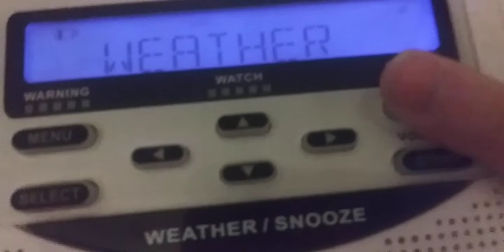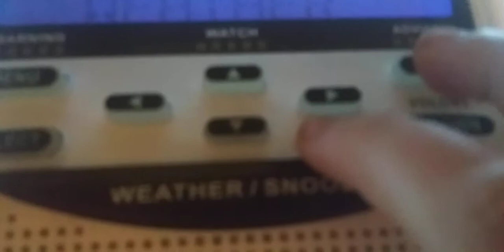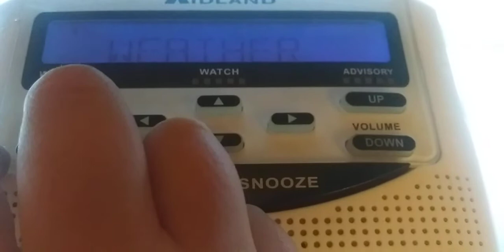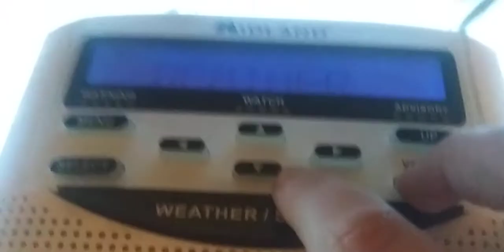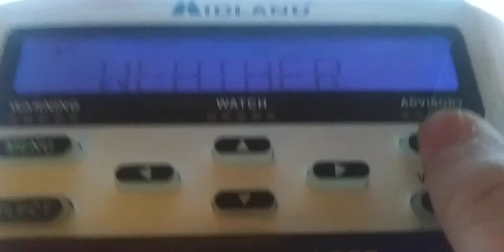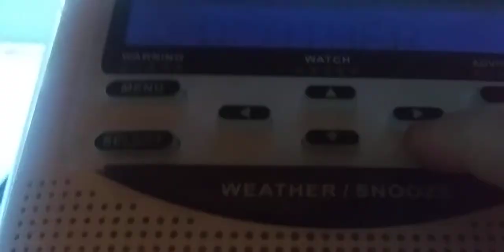Multiple Alerts on Multiple Stations(Part 1)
KHB35:Marine Alerts,Coastal Flood Advisory,Coastal Flood Warning,Winter Storm Warning,Winter Weather Advisory,High Wind Warning(2)
KWO35:Wind Advisory(2)